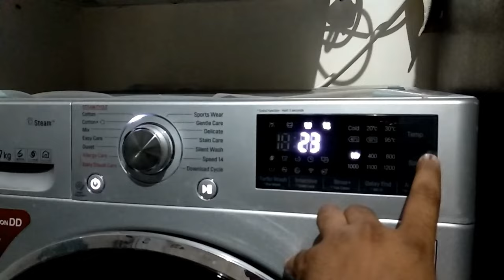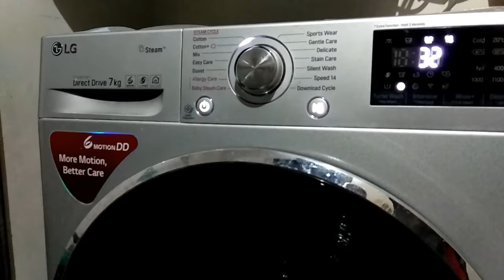IE error Solved ( FRONT LOAD SMART WASHING MACHINE )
this is a simple and easy way to solve IE error in front load washing machine .some time this happens due to water blockage and water shortage so check water inlet pipe and water tank .fill water in your tank and do this simple steps and its will done.
Lg washing machine ie error
how to solve ie error ?